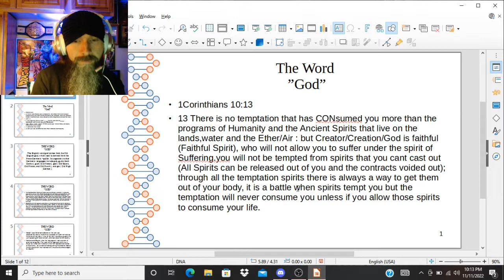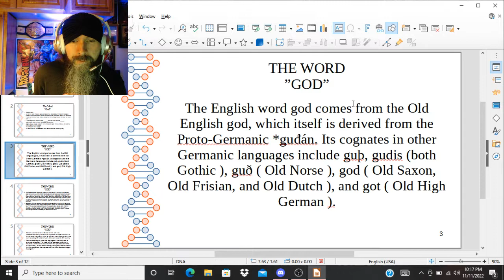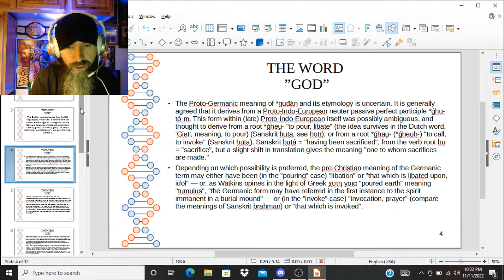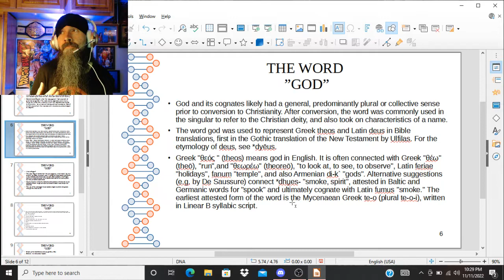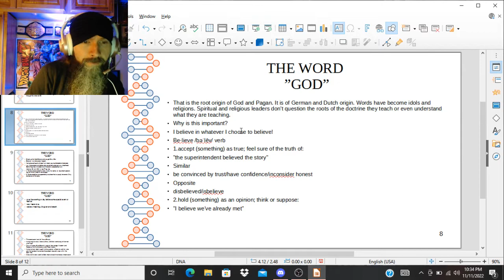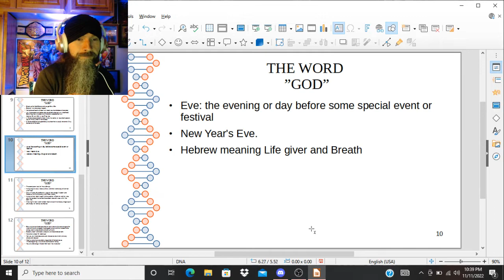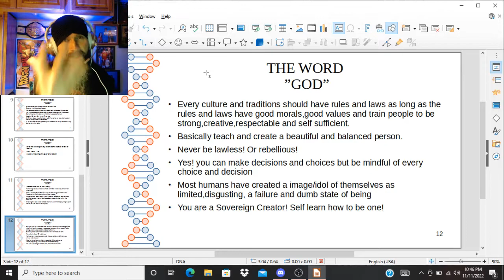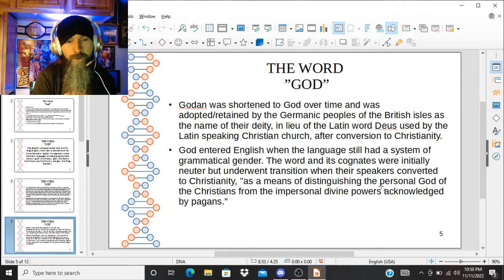The Word was God?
Adam Starseed Bey shares a Simple presentation on the Origin of the Word God. Is God really the one true God? Adam discusses his presentation as we look at the research presented and the Shocking Revelation that is revealed! Topics: New schools, spiritual journeys, health and fitness, prayers, meditations, religions, ET's , Christ , Mystics , Magik , casting out cursed spirits and more.
if you like my videos and would like to support had over